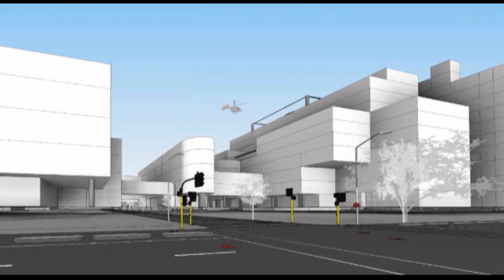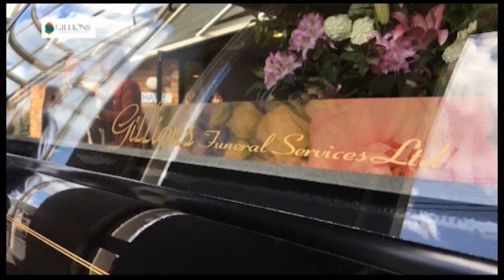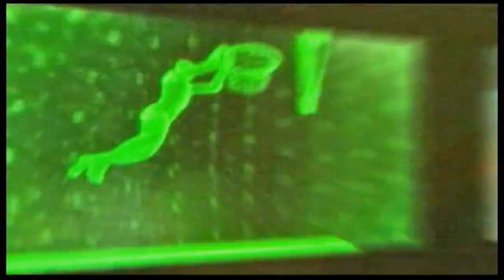The South Today Monday 11 July 2022